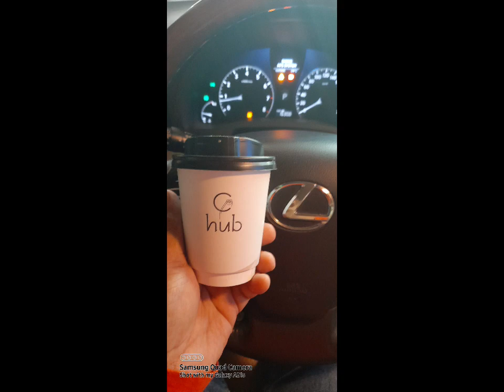dance remix 2022 music with delicious foods photo.